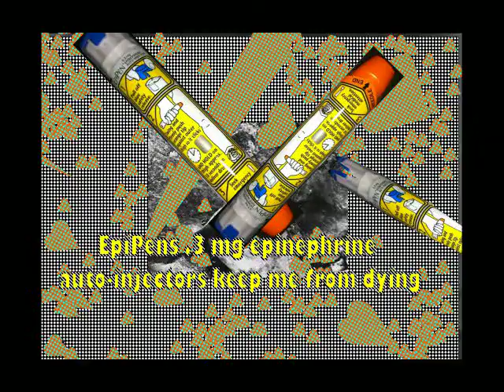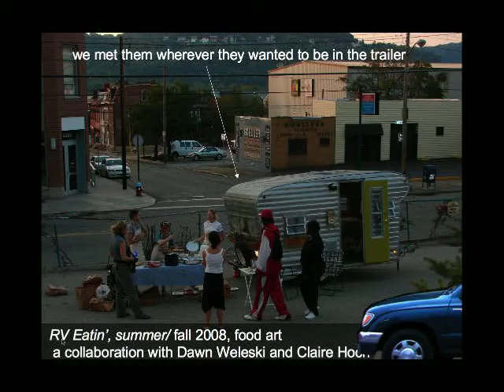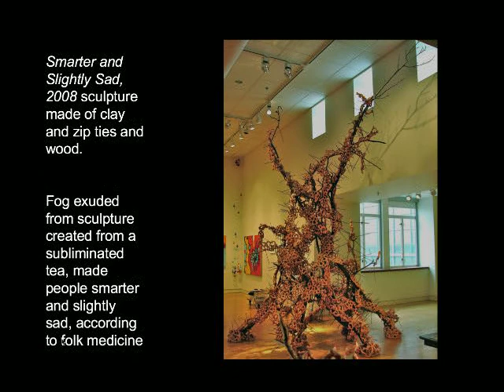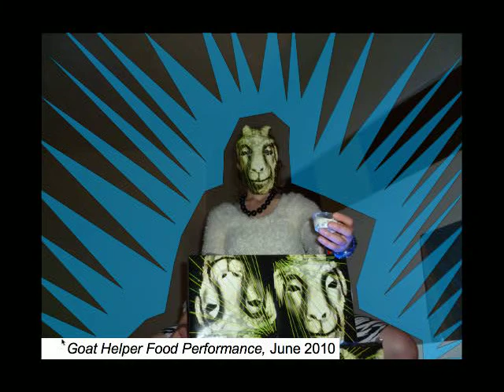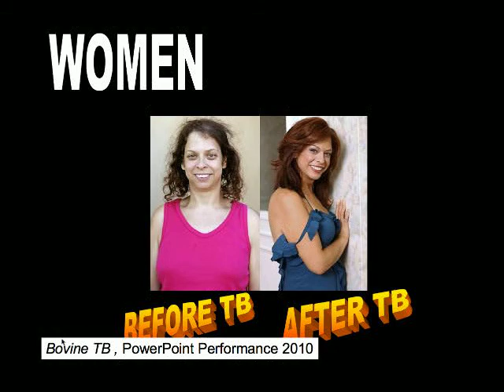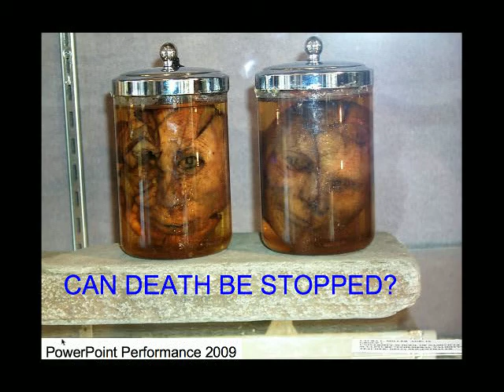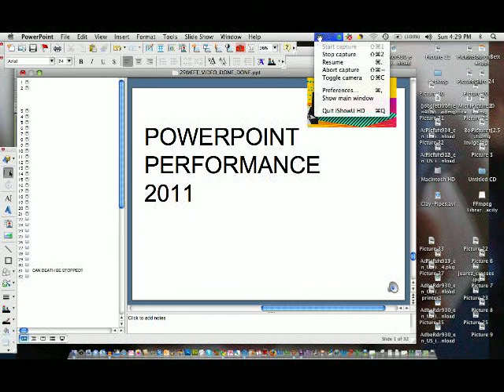PowerPoint Performance 2011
Still From Power Point Performance 2011:
Created 100% in PowerPoint. This is a PowerPoint Performance work. I exploit program animation and loop effects within Microsoft PowerPoint 2004 to create this work. These performances are presented in front of live audiences. The audio you hear is from within the PowerPoint program. The video is a screen capture of the PowerPoint performance. Each performance is slightly different; I alter the performance depending on the performance environment and the audience.  I perform these PowerPoints in galleries, dance clubs, lecture halls, private homes, formerly abandoned warehouses, businesses, and classrooms.  The PowerPoint contained within this file presents the story of my artwork.